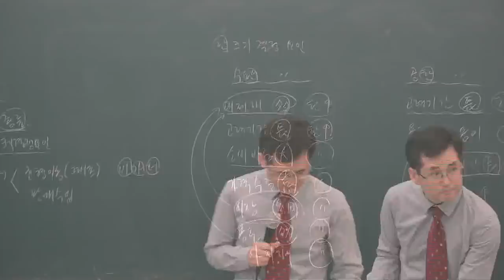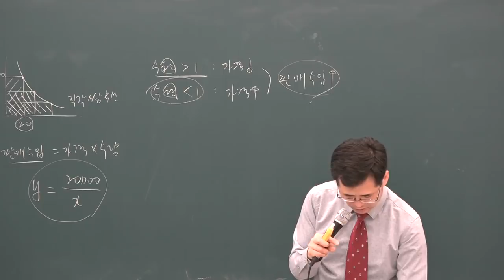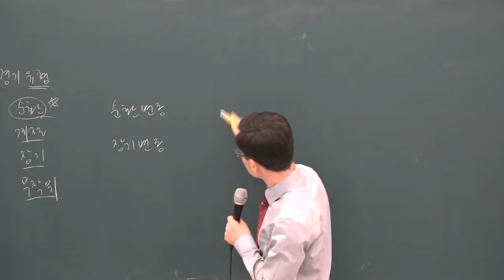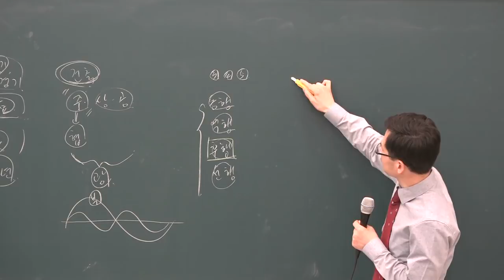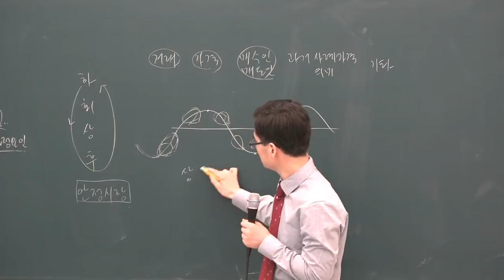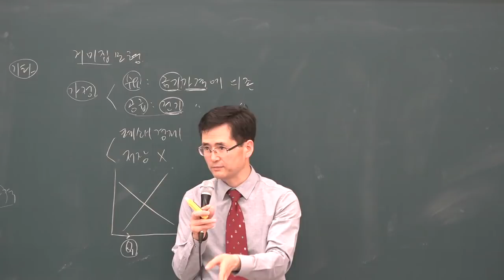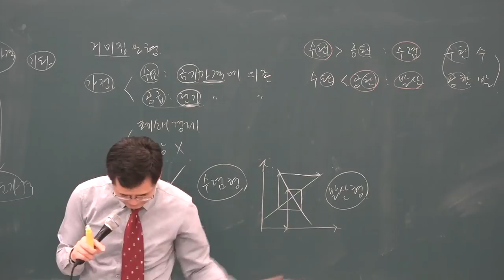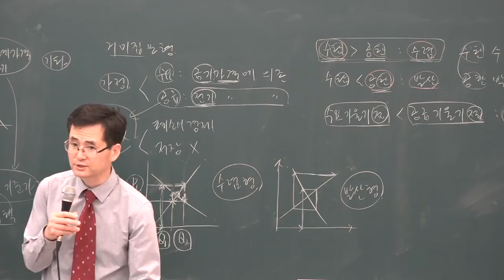[공전무] 2019년 공인중개사 부동산학개론 고급이론 3-8